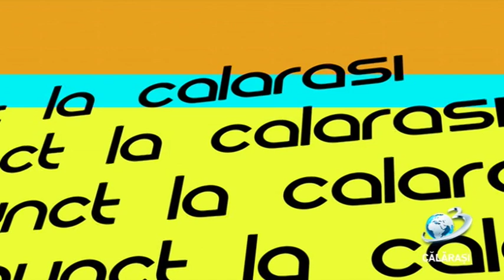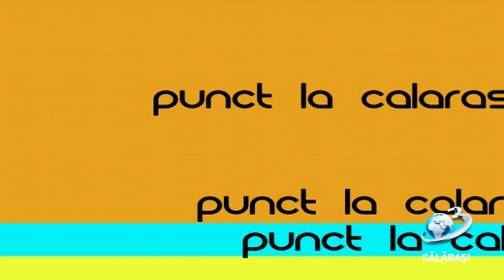Punct / 6 iunie 2019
Punct la Calarasi
invitați:

Daniel Bănățeanu - antrenor secția Canotaj a CSM Călărași
Alexandru Chioseaua - canotor CSM Călărași